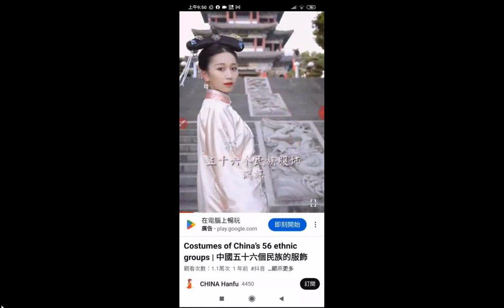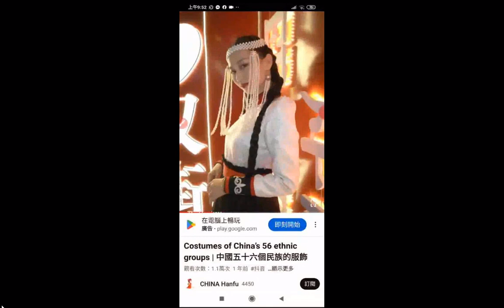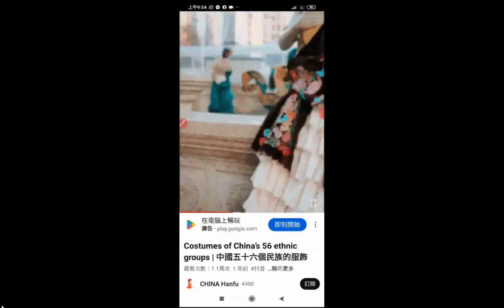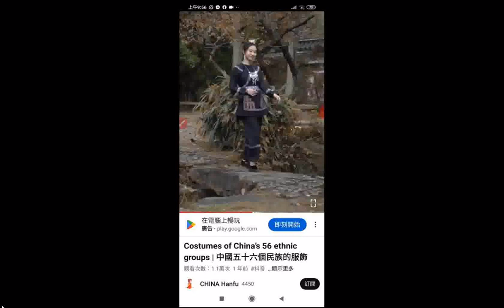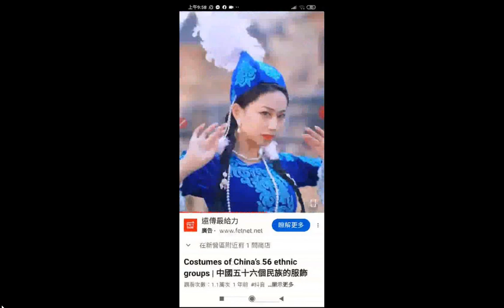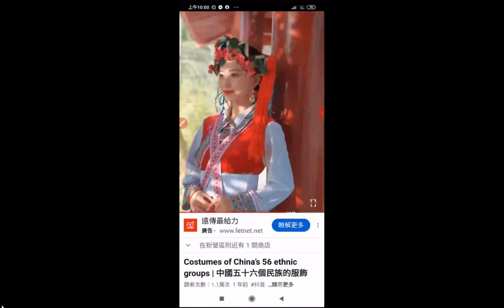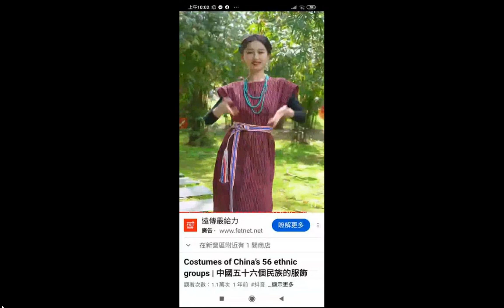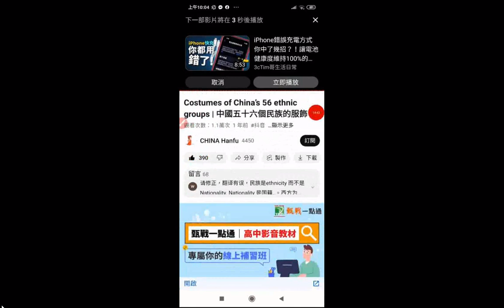INTRODUCTION TO DAO.html#先 天 大 道 簡 介中 英 對 照 善書圖書館網站分享+圖片集 中國五十六種民族服裝（近最後是#高山族 的）分享 CHINA Hanfu